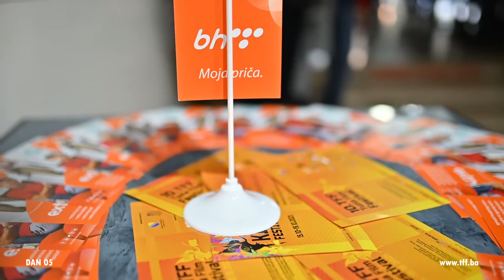10th TFF HIGHLIGHTS day 05 - Closing ceremony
Film „Lihvar“ Nemanje Ćeranića dobitnik je Vile Tuzla Film Festivala za najbolji dugometražni film, kao i nagrade za najbolji scenario pod nazivom Otto Englander (scenaristi rodom iz Tuzle koji je bio dio kreativnog tima Walt Disneya).
- U kategoriji dugometražni film žiri je radio u sastavu: Jasmin Duraković, Igor Stoimenov i Dejan Dabić. Publika je u takmičarskom dijelu imala priliku da pogleda šest vrhunskih filmskih ostvarenja iz Bosne i Hercegovine, Srbije i Hrvatske. Radi se o filmovima: „Južni vetar 2 – Ubrzanje“, Miloša Avramovića, “Lihvar”, reditelja Nemanje Ćeranića, zatim „Vikend sa ćaletom“, reditelja Miroslava Momčilovića, filmu „A bili smo vam dobri“, reditelj Branko Schmidt, zatim „Plavi cvijet“, reditelja Zrinko Ogresta i „10 u pola“ Danisa Tanovića.
- Dodijeljena je i Vila TFF za najbolju produkciju Tuzla Film Festivala i to dugometražnom filmu „Južni vetar 2 – Ubrzanje“, Miloša Avramovića.
U kategorijama kratki, animirani film i future generations short films žiri je radio u sastavu: Srđan Savić, Zoran Pavljašević, Mirza Ćatibušić.
- Za najbolji kratki film od 15 pogledanih proglašen je film iz Hrvatske „Following“ Karle Lulić.
- U kategoriji animirani film prikazana su 24 filma, a prema izboru žirija najbolji animirani film je također iz Hrvatske, riječ je o filmu „Vidiš li ih ti?“ reditelj Bruno Razum.
- Vila TFF – a za najbolji u kategoriji Future Generation Short Film otišla je u Rusiju za kratki film „The War is over“ reditelj Maxim Boev. U ovoj kategoriji prikazano je 40 filmova.
- U takmičarskom programu prikazno je 9 dokumentaraca Žiri je radio u sastavu Jasmina Čelebić, Dragan Marinković i Mirza Mahmutović, a za najbolji dokumentarni film proglašen je Odpuščanje / Reconciliation, Marije Zidar.